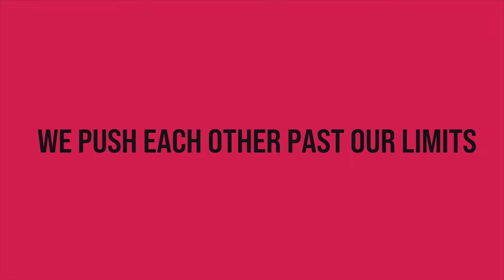TEKKEN 8 ｜ SEASON 1 ｜ Trailer in 4K 60 FPS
Fight with honor and your future is bright.
Learn what's coming next for TEKKEN8 in Season 1!

 / bandainamcous